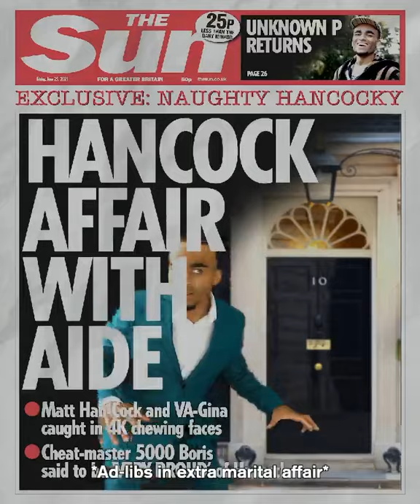“Matt Hancock” music video